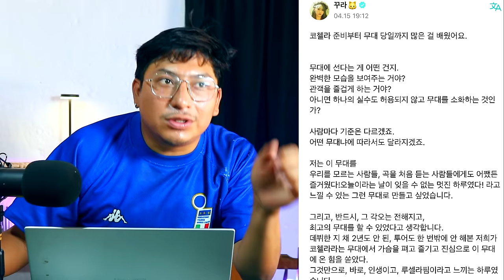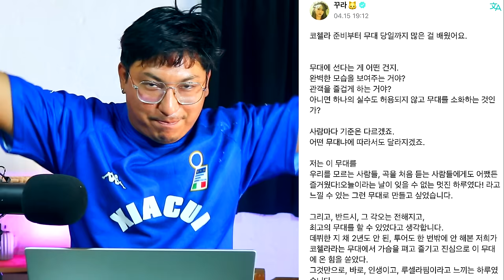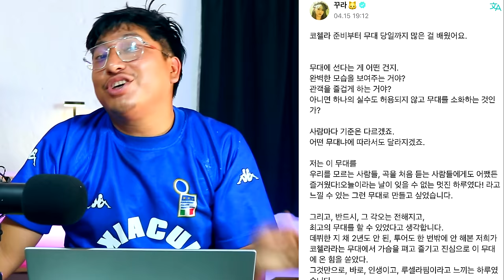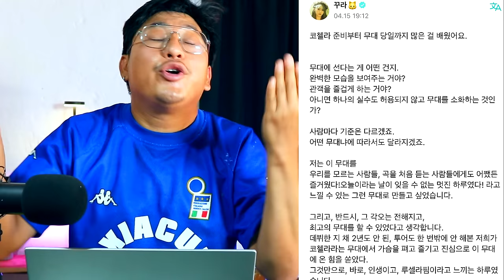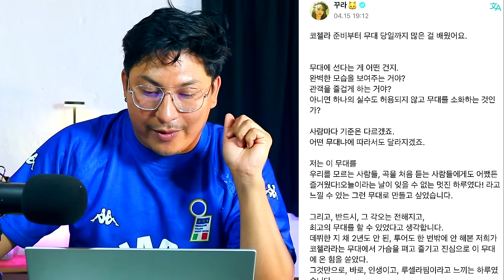INTERNAUTA NO SUELTAN A LE SSERAFIM Y AHORA ARRASTRAN A SAKURA POR SER DE JAPON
Hermana siguen las actualizaciones sobre toda la polémica de la actuacion de LE SSERAFIM dentro del Coachella 2024, ahora el publico ha ido por Sakura integrante de Le sserafim debido a un mensaje que dejo dentro de Weverse abordando el escándalo de Coachella.